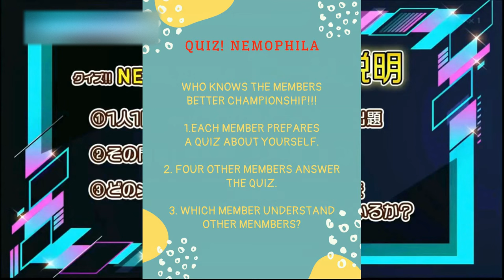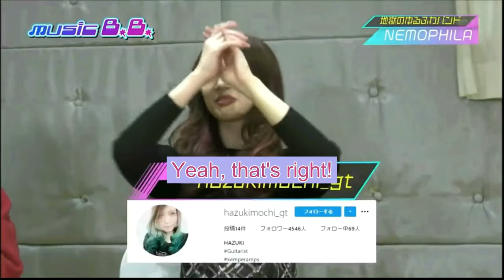Quiz NEMOPHILA!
※I'm really sorry. Tam-san’s correct answer is to create. This is totally an excuse, but the creation and imagination of Japanese sounds the same...Forgive me!

This video is edited and subtitled in English based on the following video.